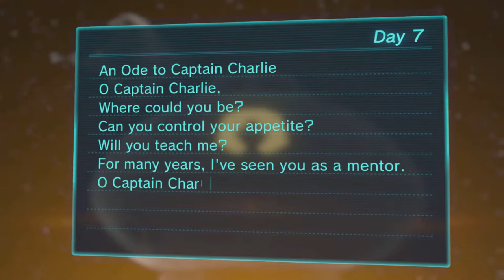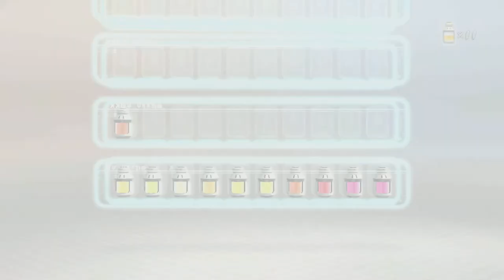Pikmin 3 Deluxe! CO-OP! Day 8 #7 - Wombat